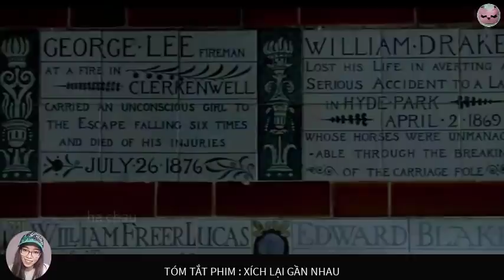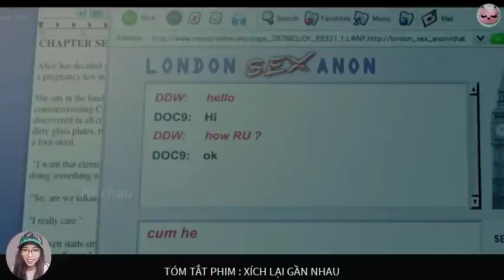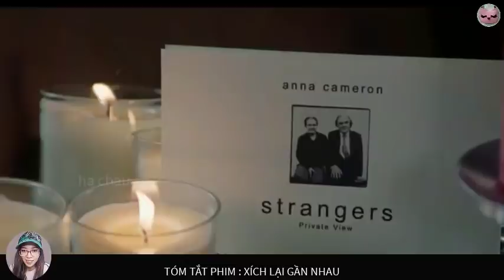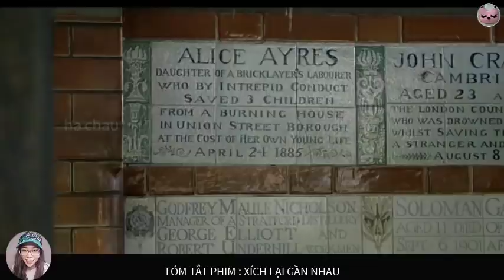Hai anh thích cắm sừng và hai cô hay mang lò cho mượn|Tóm tắt phim: Xích lại gần nhau|HC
Các bạn yêu quý của Hà, mình đã quay trở lại với một phim mới. Lần này là phim xích lại gần nhau. Lạ thật tên phim là vậy nhưng bốn nhân vật trong phim như bốn mảnh ghép rời rạc, cô đơn. Dù họ đã từng là vợ chồng, đã từng là tình nhân của nhau. Trong mối tình tay tư phức tạp, hai anh là hai chú tuần lộc tự cắm sừng cho nhau. Hai chị như hai chú lăng quăng lúc lăn qua chỗ anh này, rồi thì lăn qua chỗ anh kia. Có lẽ hàm ý của đạo diễn là xích về mặt thể xác đó mấy bạn, chứ Hà thì Hà thấy càng lăn xả vào nhau thì tâm hồn của họ càng xa rời nhau. Không bình loạn dong dài mất thời gian của các bạn nữa, mình vào xem phim thôi.